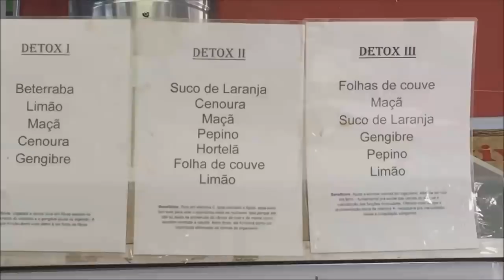UM JANTAR DE 3 HORAS, SÓ COMENDO NA ITÁLIA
Olá pessoas Youtubericas, tudo bom com vocês?
Conto com a ajuda de todos vocês, não esquecem de dar joinha!

Snap: stebertohk